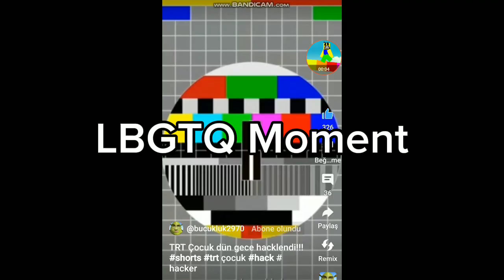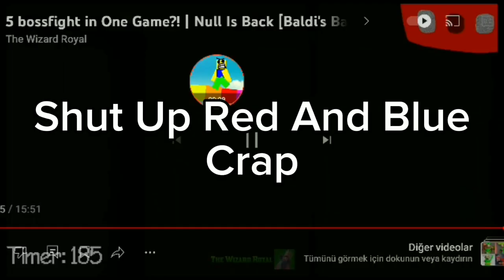Roasting Cringe Gacha Tiktoks